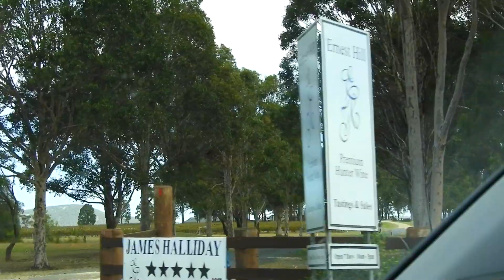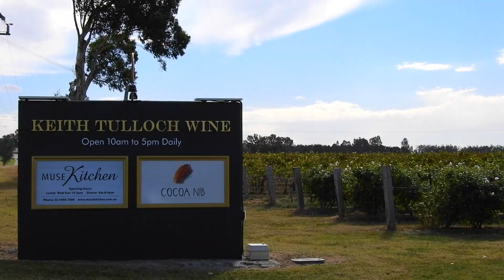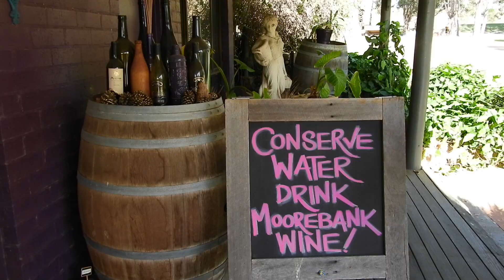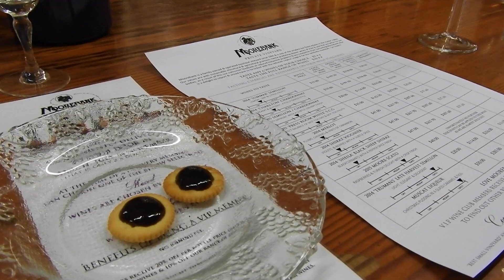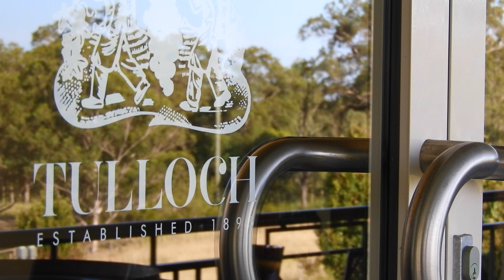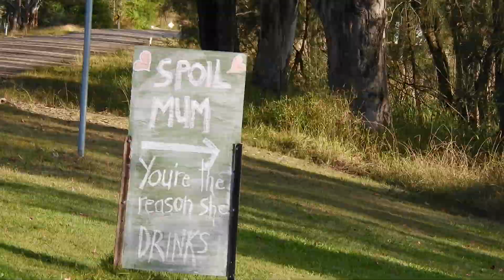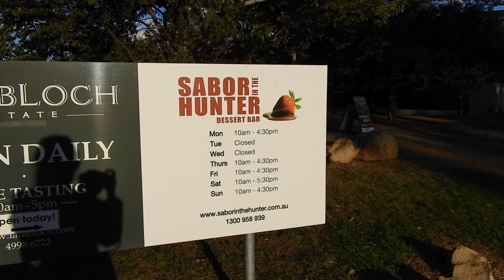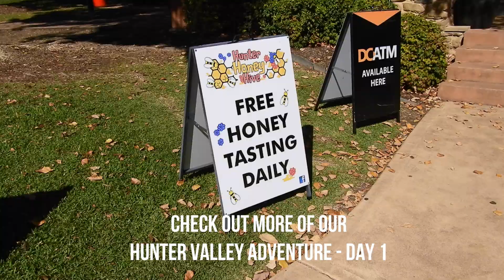Hunter Valley Day 2 Vlog - Mission To Find The Best Moscato!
Early Autumn saw us exploring one of New South Wales' greatest produce regions! Fantastic wine, food and scenery make the Hunter Valley a must-do destination of Australia.
Our first day saw us taste-testing our way around the farms. Day 2 we dove into the wine on a mini Moscato mission!

Responsible Travel | Destination Guides | Travel Tips